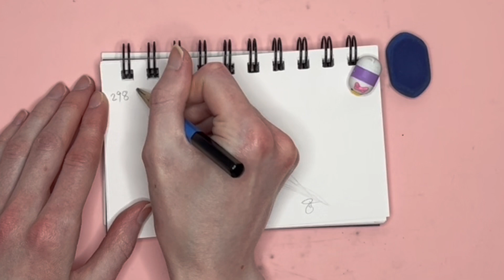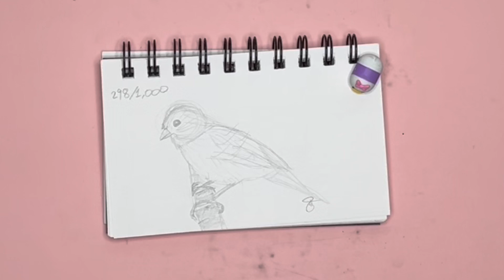Draw 1,000 Birds With Me Canary 8 of 10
Hello, I am learning how to draw! I set a challenge for myself to draw 1,000 birds, hopefully to establish a drawing habit, and increase my love for the art. Whether or not I actually draw 1,000 birds is not the point, but I certainly will try! This is my two hundred-ninety-eighth bird, a Canary. I hope you enjoy the video. God bless you!